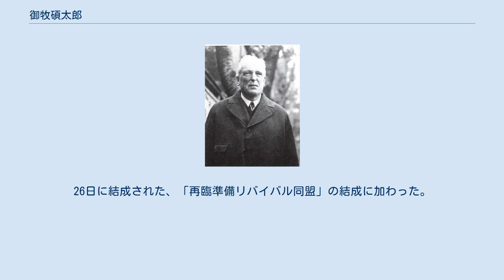御牧碩太郎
御牧 碩太郎（みまき せきたろう、旧姓：金谷、明治3年8月15日（1870年9月10日） - 昭和24年（1949年）5月22日）は、日本の牧師、日本伝道隊理事。
ホーリネス・リバイバルの時に活躍した。
 大分県の医者の家に生まれる。
メソジスト派の鎮西学院を卒業後、高等師範に入学したが、苦学で体を壊し千葉で療養した。
療養中に求道するようになり、日本メソジスト教会銀座教会の毎週の祈祷会で外交官伴新三郎の証を聞いて回心する。
美山貫一の紹介で、河辺貞吉と笹尾鉄三郎が御牧に会う。
笹尾に会ったとき、御牧は畏敬の念にとらわれその場に座り込んでしまう。
銀座教会で笹尾が説教するのを聞いて、御牧は1894年4月16日聖霊を受けて、献身を決意する。
 御牧は笹尾鉄三郎、河辺貞吉、松野菊太郎、須永徳太郎、土肥修平たち6人と共に「ちいさき群」と名乗って、芝の桜田本郷町に一軒やを借りて、東京の伝道を始める。
河辺と御牧は7月に、青森を起点として、ひとりが汽車で先回りして、集会所を準備している間に、もうひとりは徒歩でトラクト配布をしながらそこにつくという、「縦断伝道」をした。
 1896年(明治29年)に御牧は笹尾鉄三郎、秋山由五郎、土井修平、と共に松江のバークレー・バックストンの元に集まり、家を借りて共同生活をして、バックストンの家に通った。
 二年近く松江でバックストンに師事した後、バックストンの紹介でイギリスに本部を持ち、警察官への伝道団体の「警官ミッション」で働いた。
また、バックストンが刊行していた聖書研究誌『聖書の友』の編集者として活躍した。
後に、『霊の糧』の編集主任になる。
 1918年(大正7年)3月、秋山由五郎、中田重治と共に、日本全国リバイバル大祈祷会の発起人になった。
 1930年(昭和5年)の昭和のホーリネス・リバイバルの時に、10月23日の東京聖書学院で開かれたリバイバル大会の委員を務める。
26日に結成された、「再臨準備リバイバル同盟」の結成に加わった。
その後、リバイバル聖会などで説教をした。
 1933年(昭和8年)に設立された、聖書信仰連盟の理事の1人に選ばれる。